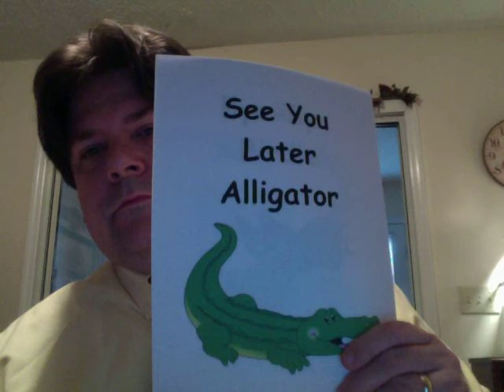See You Later Alligator goodbye ritual